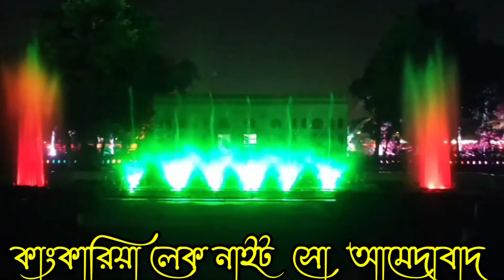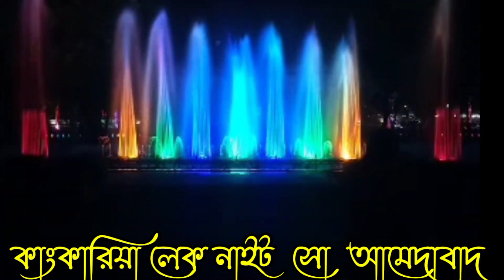Ahmedabad Kankaria Lake water sow|| কাংকারিয়া লেক ওটার সো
advance of Sundarban vlog.
Sundarban  tour.
Village  vlog.
Sundarban  Deep  Forest.
Sundarban mangrove  forests.
National geographic Sundarbans.
Sundari trees of Sundarbans.
Sundarban 1day tour.
Sundarban tour guide.
Sundarban  tour bangladash.
Sundarban luxury  tour package.
Sundarban  tour new video.
Sundarban core area tour.
Sundarban campaign.
Sundarban solo trip.
Sundarban  photography  tour.
Sundarban bhraman sathi.
Low cost Sundarban  tour.
Sundarban tip.
Tiger hunting in Sundarban.
Sundarban Tiger.
Travelling video.
Tour  and Travels.
Which month is best for Sundarban tour.
What  is happening to  the sundarbans.
Is 1day Enough for Sundarbans.
Which date Sundarban is world  heritage  site.
West bengal  Sundarban  Relationship 2023.
Tiger  project in Sundarban.
Flowers of Sundarban.
Chamta of Sundarban.
Royal bengal  tiger  in Sundarban.
Sundarban dhanchi forest.
Sundarban singha.
Pirkhali Sundarban.
JFMC in Sundarban.
Dobake cump.